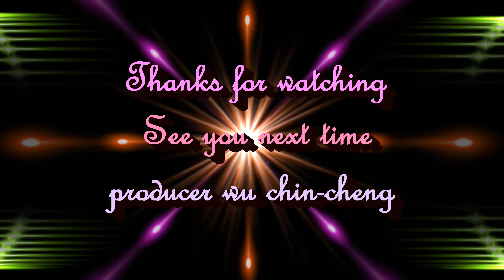西藏布達拉宮 4K